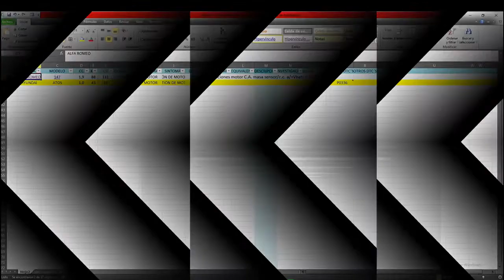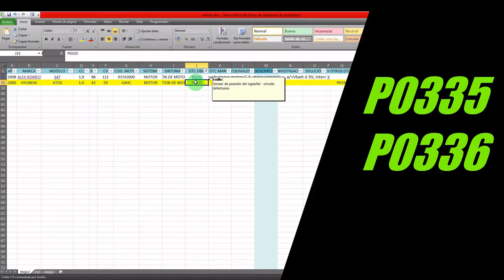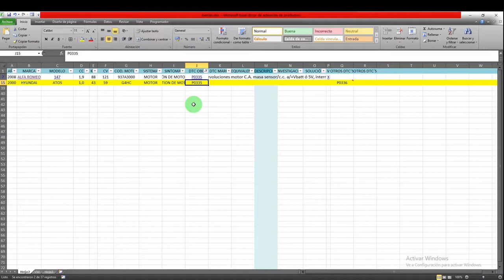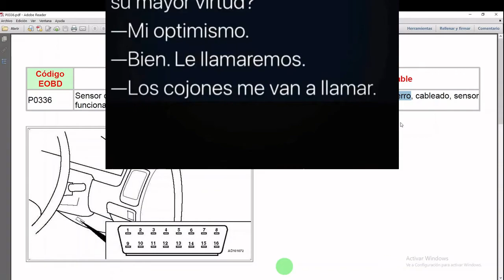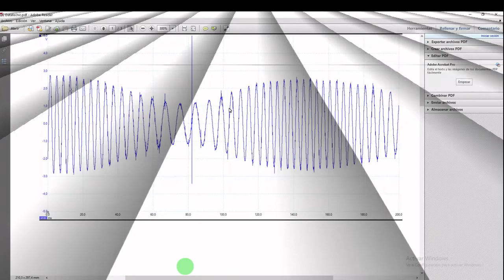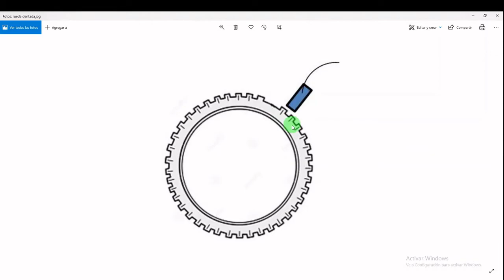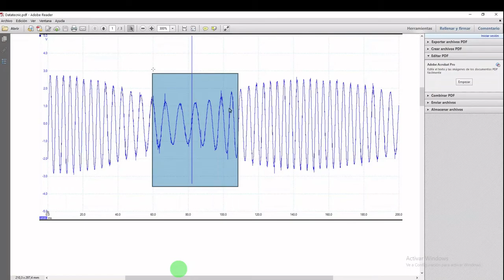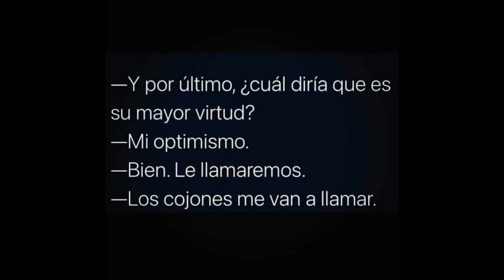✅ 👉P0335👈. HYUNDAI ATOS. Año 2000. Motor tironea y luz de avería encendida.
En este video vamos a ver como solucionar  diagnosticar un tironeo de motor junto con luz de avería encendida en un HYUNDAI ATOS. SOLUCION,

👇Para poder diagnosticar y reparar esta avería vas a necesitar:👇
✅BOMBA DE VACÍO

HYUNDAI Atos, Atoz 1998-04
Motor 1.0G 43KW
Cod. Motor: G4HC

El código P0335 en un Hyundai Atos del año 2000 con motor G4HC corresponde a un problema con el sensor de posición del cigüeñal (CKP). Este sensor es crucial para el funcionamiento adecuado del motor, ya que proporciona información sobre la velocidad y la posición del cigüeñal al sistema de gestión del motor.

Cuando el sensor de posición del cigüeñal falla o da lecturas incorrectas, puede causar síntomas como el tironeo del motor y la activación de la luz de avería (check engine). Esto puede deberse a conexiones sueltas, cables dañados o al propio sensor defectuoso.

Para abordar este problema, se recomienda lo siguiente:

Inspeccionar las conexiones eléctricas: Verifique si hay cables sueltos, corroídos o dañados en el sensor de posición del cigüeñal y en sus conexiones.

Reemplazar el sensor de posición del cigüeñal: Si las conexiones eléctricas están en buen estado, es probable que el sensor esté defectuoso y necesite ser reemplazado. Este componente es relativamente económico y está ubicado generalmente en la parte inferior del motor, cerca del cigüeñal.

Escaneo del sistema de control del motor: Realice un escaneo del sistema de gestión del motor con un escáner OBD-II para confirmar el código de error y verificar si hay otros códigos almacenados que puedan proporcionar más información sobre la causa raíz del problema.

Reparación de otros problemas: Aunque el código P0335 está relacionado con el sensor de posición del cigüeñal, también puede haber otros problemas que causen síntomas similares. Por lo tanto, es importante abordar cualquier otro código de error que se encuentre durante el escaneo y realizar las reparaciones necesarias.

Si no se siente cómodo realizando estas reparaciones por su cuenta, es recomendable llevar el vehículo a un mecánico calificado para que realice un diagnóstico completo y realice las reparaciones necesarias.

¿Qué significa este código P0335?
¿Qué pasa cuando el sensor del cigüeñal está dañado?
¿Cómo es la falla del sensor del cigüeñal?
¿Cuánto se tarda en cambiar el sensor del cigüeñal?
¿Dónde se encuentra el sensor del cigüeñal?
¿Cómo saber si el sensor del árbol de levas está mal?
¿Dónde está el sensor de las revoluciones?
¿Dónde se ubica el sensor de posición del árbol de levas?
¿Qué controla el sensor de árbol de levas?
¿Cuánto cuesta cambiar el cigüeñal de un coche?
¿Qué pasa si no funciona el sensor de árbol de levas?
¿Qué pruebas se realizan en los sensores antes de proceder a reemplazarlos?
¿Cuánto tiempo se tarda en cambiar un árbol de levas?
¿Cuántos sensores de árbol de levas tiene un motor?
¿Qué pasa si revolucionas mucho mi motor?
¿Dónde lleva el sensor de aceleracion?
¿Qué pasa si se desconecta el sensor de velocidad?
¿Qué sensor manda la señal a los inyectores?
¿Cuándo hay que cambiar el cigüeñal?
¿Por qué se rompe el cigüeñal del motor?
¿Cuál es la parte más cara de un auto?
¿Cuáles son las fallas del árbol de levas?
¿Cómo saber si el sensor está dañado?
¿Dónde están los sensores del motor?
¿Qué sensores afectan el consumo de combustible?
¿Cuánto cuesta reemplazar el árbol de levas?
¿Cómo se ajusta el árbol de levas?
¿Cómo se relaciona el cigüeñal y el árbol de levas?
¿Qué pasa si falla el sensor del cigüeñal?
¿Cómo es el sensor del cigüeñal?
¿Cuántas revoluciones debe tener un auto a 120 km?
¿Por qué cuando acelero suben las revoluciones pero no avanza?
¿Qué es mejor RPM altas o bajas?
¿Cómo saber si el sensor de aceleración está dañado?
¿Qué es el sensor MAF y cuál es su función?
¿Cómo se llama el sensor del pedal del acelerador?
¿Qué sensores activan el check engine?
¿Qué pasa si elimino el sensor TPS?
¿Cómo saber si una caja automatica está en buen estado?
¿Qué testigo se enciende cuando falla un inyector?